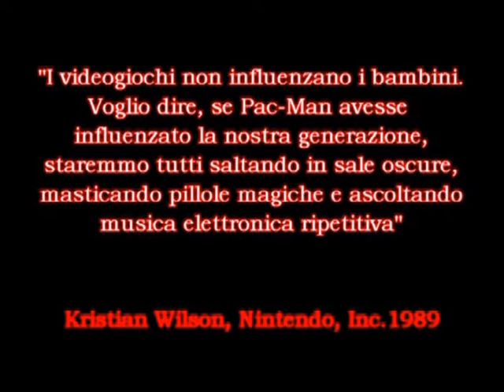IL LABIRINTO E' FUORI CONTROLLO ( VENEXIAN VERSION)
VIDEO PRESENTATO E SELEZIONATO, NELLA SEZIONE VIDEOCLIP MUSICALI, PER
LA DECIMA EDIZIONE DEL VIDEO CONCORSO FRANCESCO PASINETTI.
BUONA VISIONE FIOI.